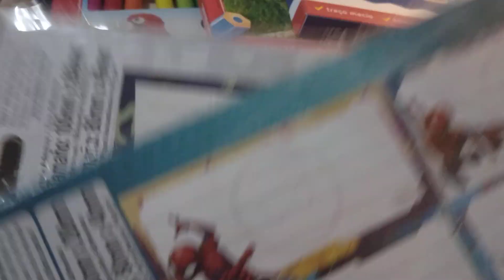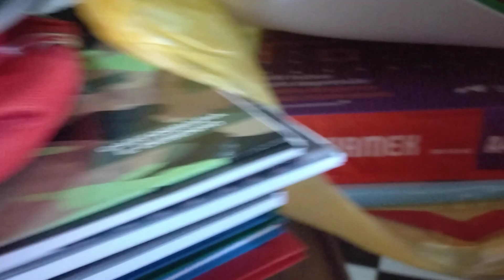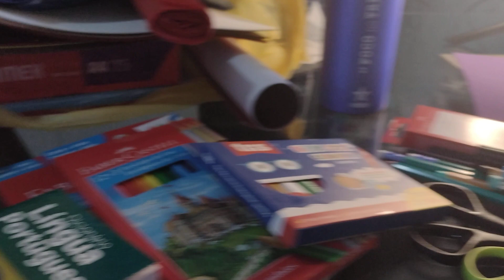LISTA DE MATERIAL ESCOLAR DO PEDRO DANIEL